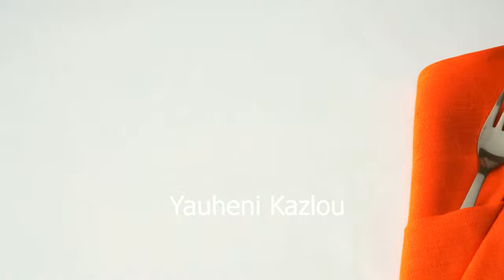Fork and spoon. Fork and spoon in textile napkin on table - Stock Footage Videos